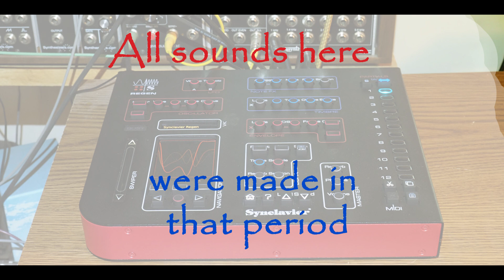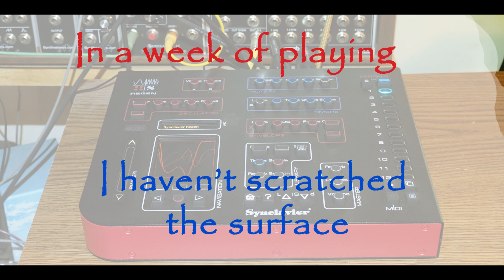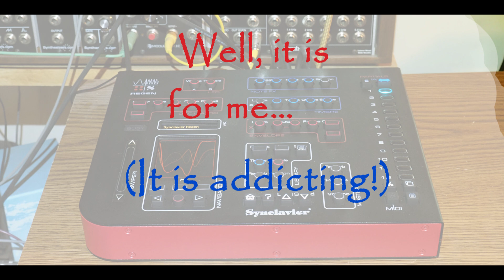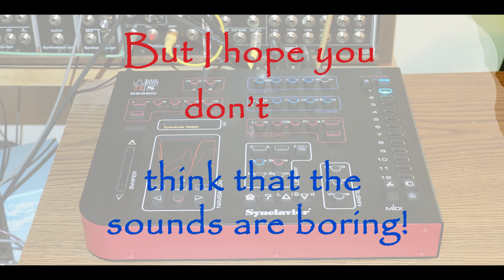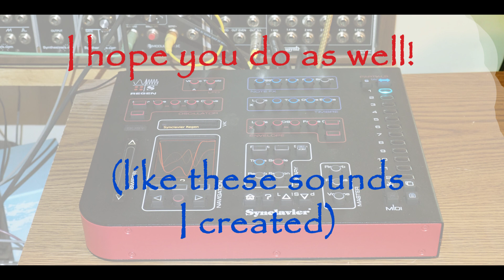Synclavier Regen 1st Impressions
I have been playing with a Synclavier Regen for about a week and a half now.  I created my first sound about a week ago and there was no turning back…  (It’s addicting).  Anyway, I decided to put together a real quick, down and dirty “1st Impressions” video.  From the time I started until I finished was about two hours – that is very fast, particularly since I had no ideas in mind when I started that session.  I would improvise a section, then improvise each part above it, no planning, no practice (I hope it doesn’t show too much).
I swear I did not plan on it being a rip off of Ennio Morricone, particularly his music for “The Dollars Trilogy”, but, well, that is how it turned out.
Anyway, all sounds are the Regen.  I created them all from scratch over a period of a week.  They are all Additive with FM added, though I think one of the sounds uses a “subtractive” partial (virtual analog) and a filter.  Maybe two?  No samples or resynthesis, though.  I'll explore those things later...
As always with this type of thing, it sounded much, much better on the good studio speakers than my normal computer speakers, and much better there than the phone, but I hope you still get the flavor and enjoy the sounds!  It is a great synth…